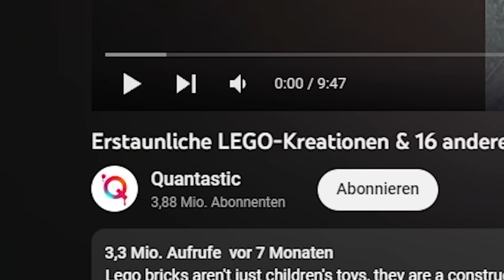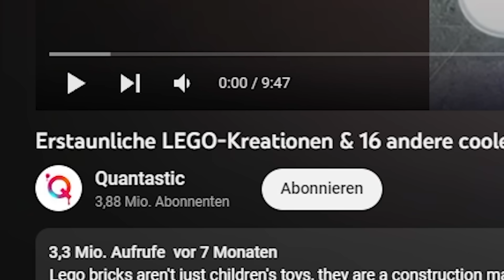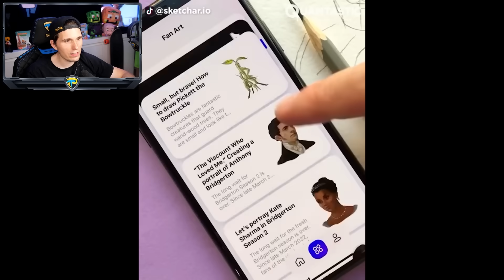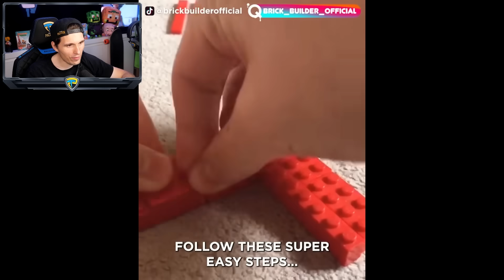Paluten REAGIERT auf Erstaunliche LEGO-Kreationen & andere coole Sachen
Ich reagiere auf: @Quantastic